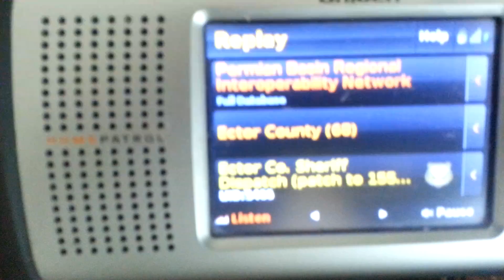CHIEF OF POLICE SAYS, "WHAT I DON'T KNOW WON'T HURT ME"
The public wants to know.